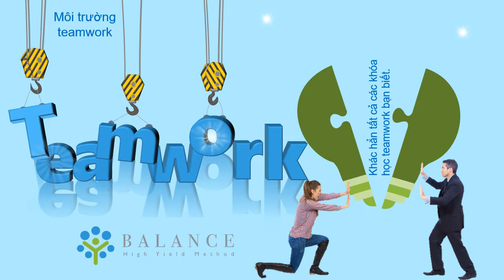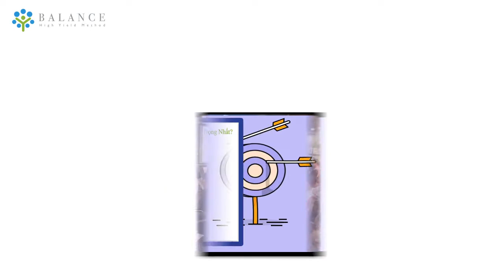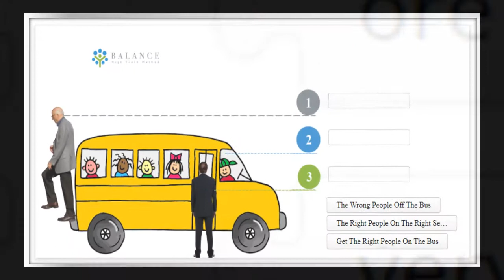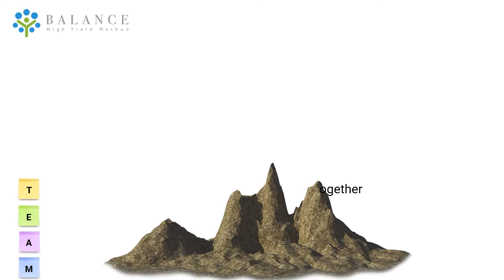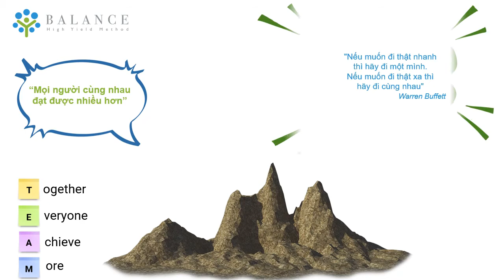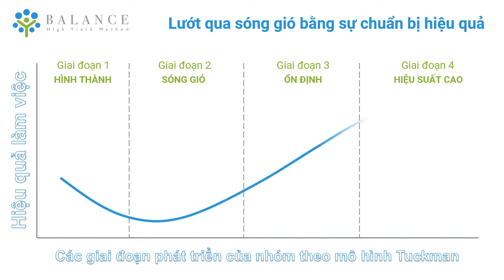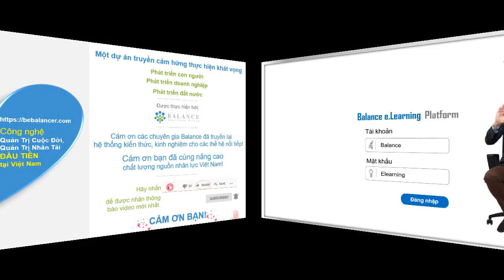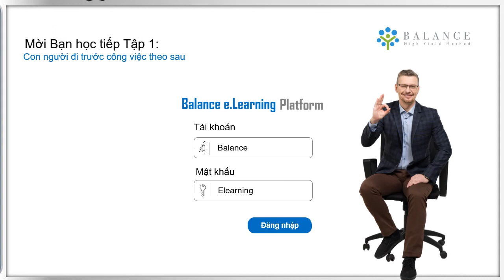Elearning Teamwork Kỹ Năng Làm Việc Đội Nhóm Hiệu Quả - GIỚI THIỆU TỔNG QUAN || Balance eLearning 💖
Elearning Teamwork Kỹ Năng Làm Việc Đội Nhóm Hiệu Quả - Phần Giới Thiệu Tổng Quan Teamwork 💖 Balance Elearning Platform dành cho Doanh nghiệp có nhu cầu đào tạo Online E.learning
Trải nghiệm tương tác eLearning tại và bạn sẽ được cấp tài khoản riêng để theo dõi khóa học e.Learning của Balance tại website này nhé